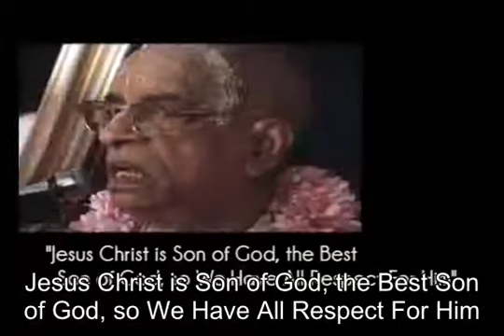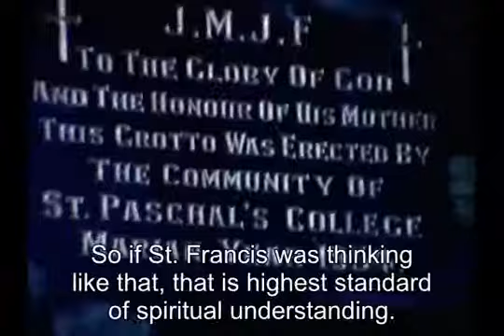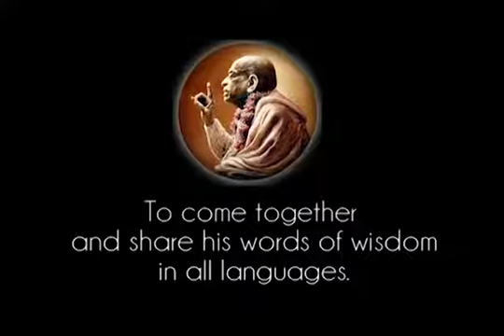Prabhupada 1033 - Jesus Christ is Son of God, the Best Son of God, so We Have All Respect For Him